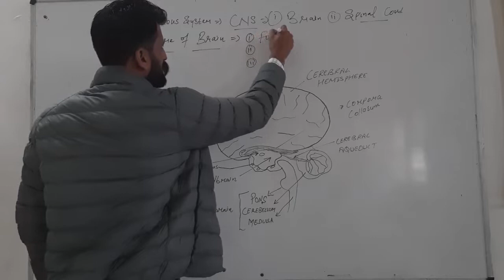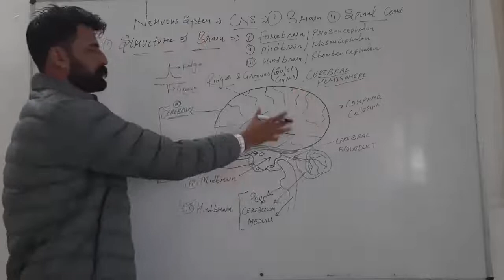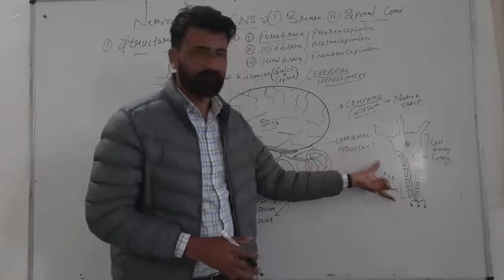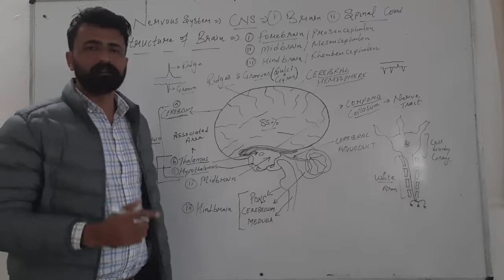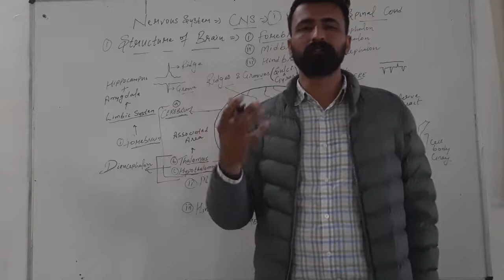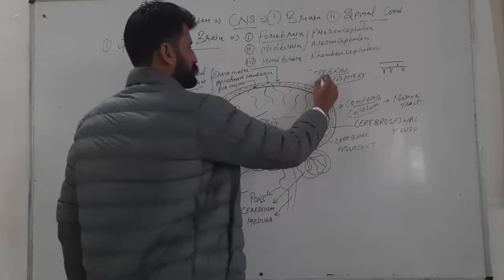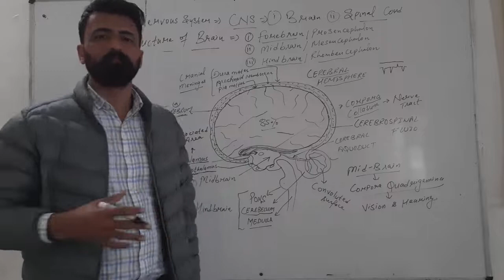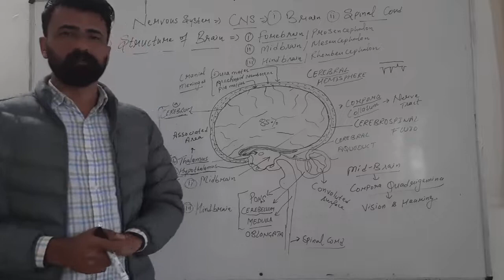Structure of Brain